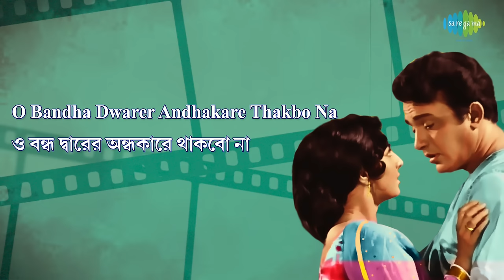Bandha Dwarer Andhakare with lyrics | Rajkumari | Kishore Kumar | Asha Bhosle | HD Song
Bandha Dwarer Andhakare with Hindi & Bengali lyrics sung by Kishore Kumar & Asha Bhosle from the album Rajkumari.

Film Title: Rajkumari
Song: Bandha Dwarer Andhakare
Artist: Kishore Kumar & Asha Bhosle
Music Director: R.D.Burman
Lyricist: Gauriprasanna Mazumder
Filmstar: Uttam Kumar/Tanuja/Chhaya Debi/Tarun Kumar
Director: Salil Sen